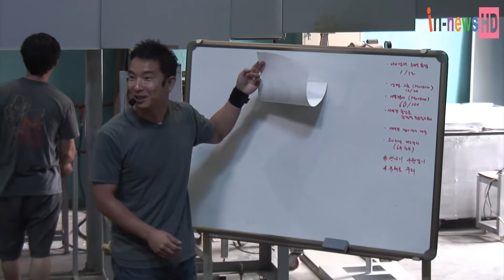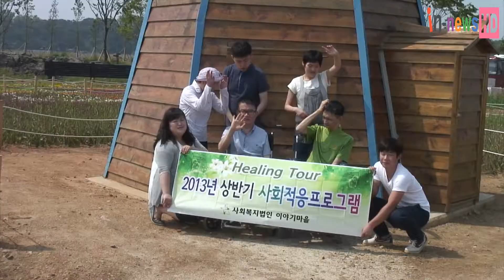Healing Tour - 2013 상반기 거주인 사회적응프로그램 [제4차그룹]